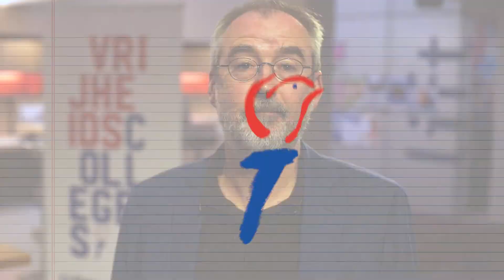Ronald Giphart "je lafheid opzij zetten"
Ronald Giphart is een van de sprekers van de vrijheidscolleges 2019. Deze video is een preview van zijn college. Bekijk hier het hele college

Over zijn Vrijheidscollege:
Ronald Giphart richt zich in zijn college op het studentenverzet tijdens de Tweede Wereldoorlog. In 2003 was Giphart ver op weg met de studie voor een roman over het studentenverzet in Utrecht. Zijn aantekeningen en zijn laptop werden gestolen. De roman kwam er niet. Toch bleef het thema hem boeien. Het verzet van studenten in Utrecht was namelijk veel groter dan in andere universiteitssteden in Nederland. De Universiteit Utrecht bleef, in tegenstelling tot andere universiteiten in het land, open tot 1943. Er waren studenten en professoren die zich aanpasten aan de eisen van de bezetter, maar sommigen waren ook opstandig. Buiten het beeld van de Duitsers organiseerden studenten diverse verzetsdaden.

Eén van de bekendste verzetshelden is Frits Iordens, die onder andere ruim 400 Joodse kinderen redde. Ook verzetsuitgeverij De Bezige Bij was een initiatief van Utrechtse studenten. Giphart gaat, tijdens zijn vrijheidscollege, in op het ontstaan, de rol en de werkwijze van deze jonge verzetshelden. En hoe het is afgelopen.

De Vrijheidscolleges zijn een serie lezingen waarin sprekers ingaan op de in 1941 door Franklin D. Roosevelt geformuleerde Four Freedoms: Vrijheid van Meningsuiting, Vrijheid van Religie, Vrijwaring van Angst en Vrijwaring van Gebrek.

De colleges worden gegeven in samenwerking met bijna alle Bevrijdingsfestivals in Nederland.

Video: Dirk de Graaff - VERS TV